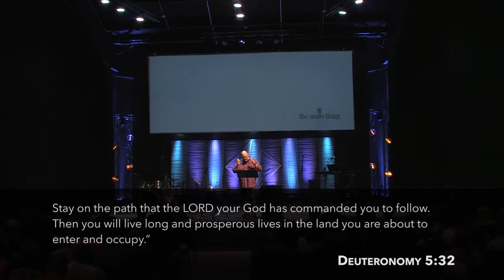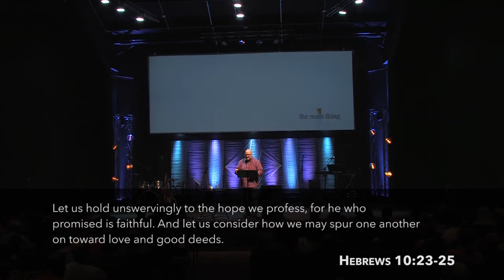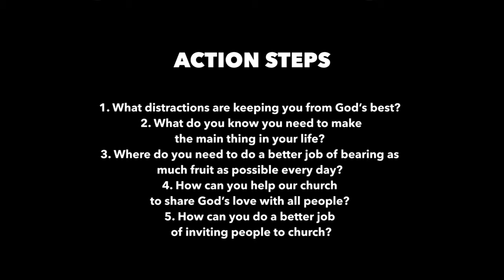The Main Thing // Wk 1